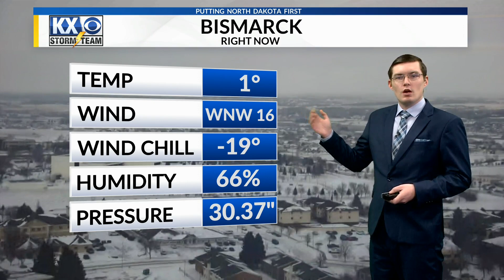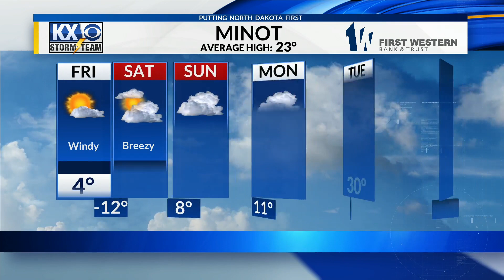Hunter's Thursday Afternoon Full Forecast 01/18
A mix of wintery precipitation might be on the way. Find out where it could fall in Hunter's Thursday Afternoon Full Forecast.